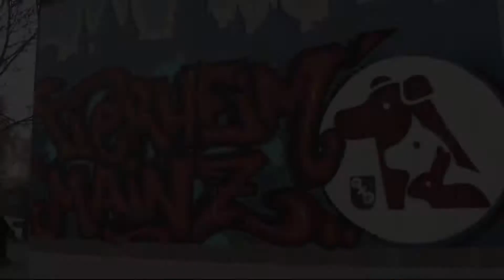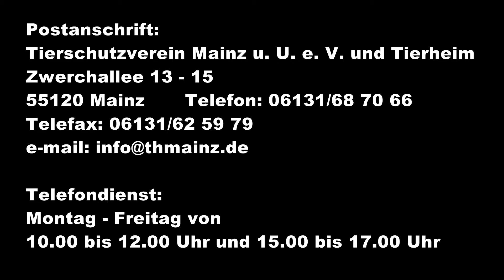Pfötchen sucht Händchen Folge 73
Celine war im Tierheim Mainz und möchte euch einige nette Weggefährten ans Herz legen. Wenn ihr noch ein Haustier sucht, oder einfach ein bisschen in Schmusefeeling verfallen wollt, seid ihr hier genau richtig.